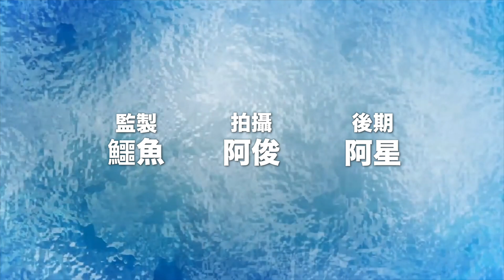心靈樂章 EP 07 - 20世紀歐西流行音樂演化過程（2）：60、70年代經典音樂人介紹：Jimi Hendrix及披頭四 The Beetles ，玩搖滾一定要識Deep Purple